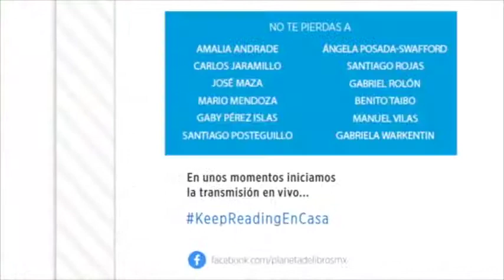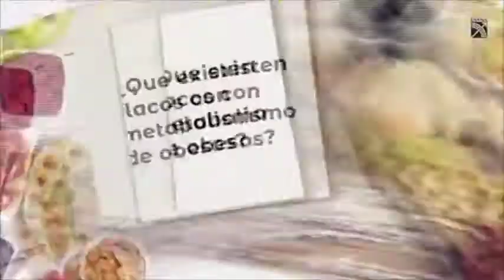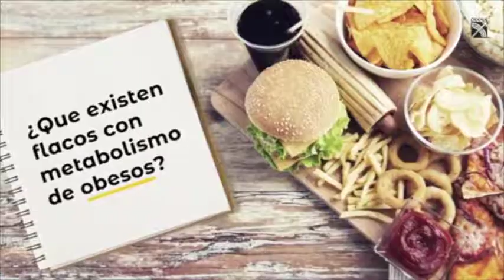Fortalece tu sistema inmunológico desde casa - Dr Carlos Jaramillo